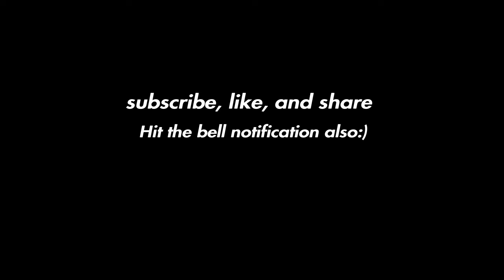GTA 5 KO COMPILATION / HARDEST KNOCKOUTS (Ghost)